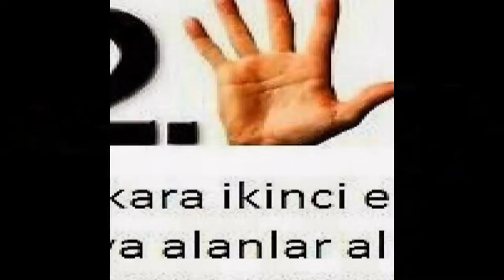Keklik İkinci El Eşya Spot Eşya Eski Eşya Alım Satım Alanlar Alan Yerler 0539-299-89-03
Keklik ikinci el eşya spot eşya eski eşya ev eşyası büro eşyası mobilya antika eşya beyaz eşya Kullanılmış eşya ofis mobilyaları alım satım alanlar alan yerler olarak hizmetinizde aramanız yeterli. Ankara keklik Pınarı nda oturuyorsanız? Eşyalarınızı satmayı değerlendirmeyi düşünüyorsanız? O halde ankara keklik Pınarı firmamızı arayıp bilgi sahibi olabilirsiniz. Ankara keklik Pınarı ikinci el eşya 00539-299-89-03 ikinci el eşya keklik 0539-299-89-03 ilhan ticaret keklik ikinci el eşya spot eşya eski eşya ev eşyası büro eşyası alım satım yapmaktadır keklik ikinci el eşya alanlar firmamızı ikinci el eşya satmak için aramanız yeterli ankara keklik ikinci el eşya alan yerler ilhan ticaret sizlere hizmet vermekten onur duyar...